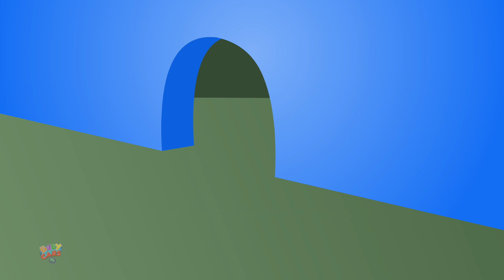Numbers Song | Learning Videos for Children | Preschool Number 1- 10 | Kids Videos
We have a nursery rhyme, song, video or game for every occasion here at BABY CARS TV. With home to many cartoon 2D and 3D characters, we are a preschooler's best friend. A school away from school we make our videos not just to please the toddler but also to educate him/her on new concepts, skills, and ideas. We take kindergarten a step further with the in-depth understanding of a preschoolers comprehension, cognitive development, motor skills, language acquisition, self-concept executive self-concept, identity development and moral values.

'Baby Cars Tv' home to Nursery Rhymes, Animal Monster Truck, Car Garage, Car Wash and Phonics Songs.